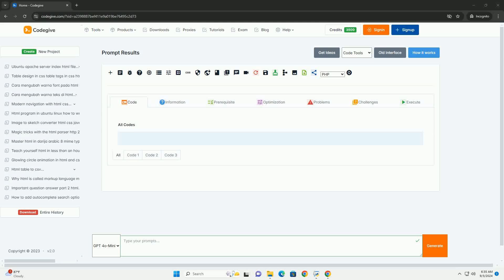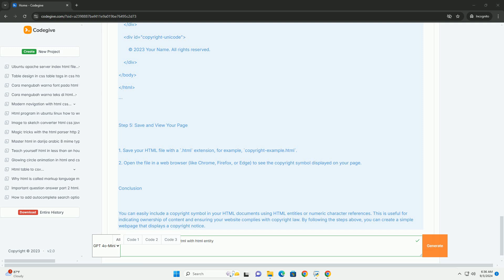Create a copyright character in html with html entity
creating a copyright character in html involves using html entities, which are special codes that represent characters not easily typed on a keyboard. the copyright symbol (©) can be represented by the entity `&copy;` or its numerical equivalent `&#169;`. by incorporating these html entities into your web pages, you can ensure that the copyright symbol displays correctly across different browsers and devices. this practice is essential for maintaining the integrity of your content and protecting intellectual property rights. when you include the copyright symbol in your html, it typically appears in the footer of a website to signify ownership of the content. using html entities is a straightforward way to enhance readability and ensure that special characters render properly, making your website more professional and legally compliant. overall, understanding how to implement the copyright character through html entities is a valuable skill for web developers and content creators.

python character array
python character to int
python character is alphanumeric
python characteristics
python character count

python copyright header
python copyright sign
python copyright function